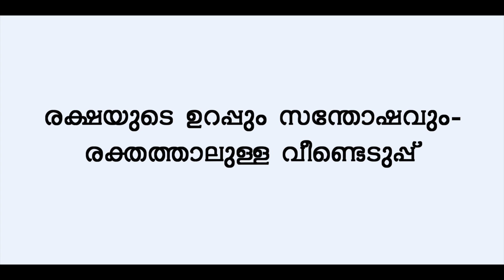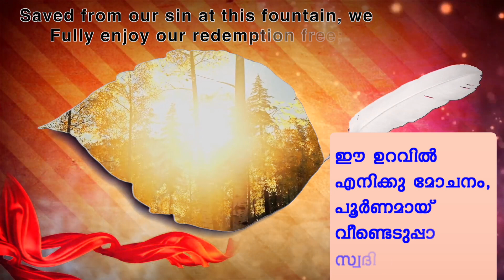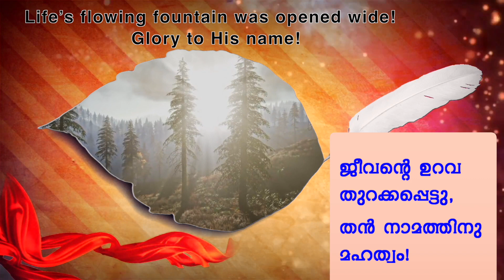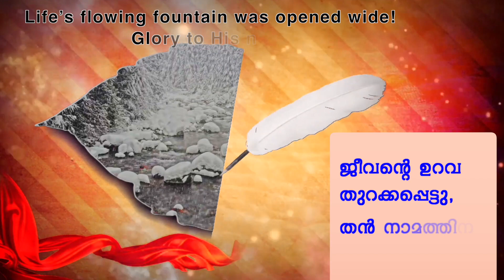Eng 1125 (HYMN 114) - മരിച്ചുവെൻ രക്ഷകനെൻ പേർക്കായ്‌